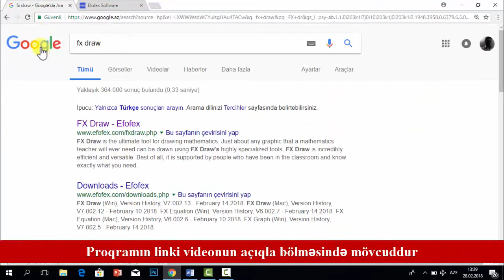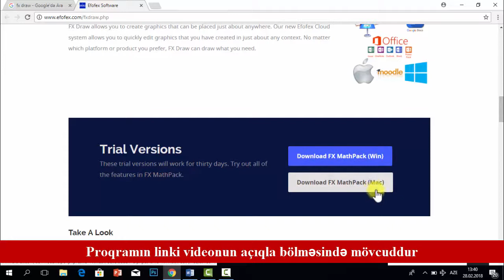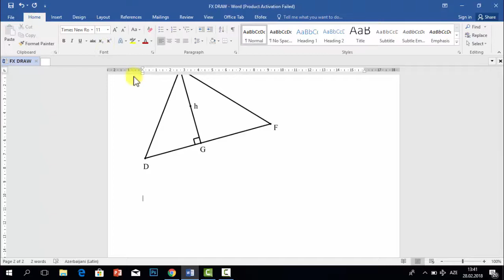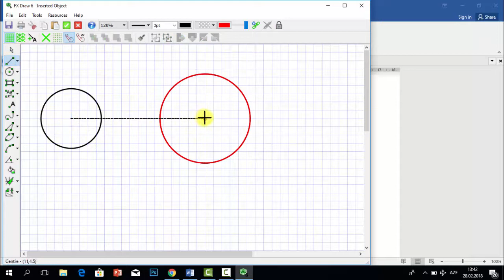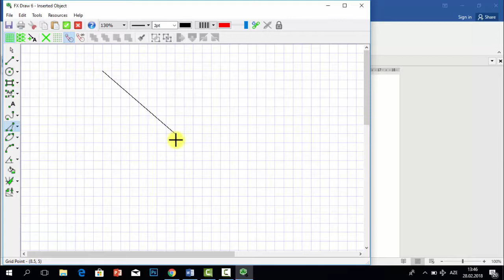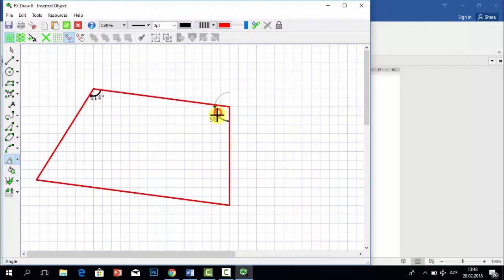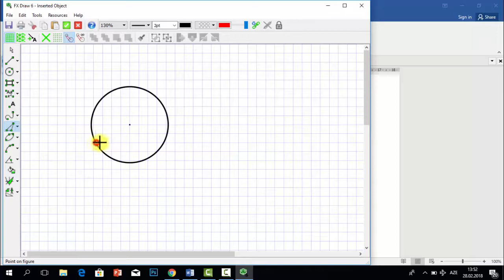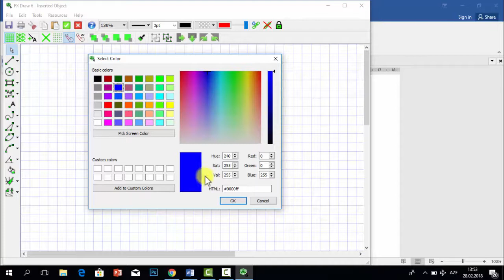FX DRAW - RİYAZİYYATÇILAR üçün proqram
FX DRAW - müxtəlif tip həndəsi fiqurların asan şəkildə çəkilməsini təmin edən proqramdır.